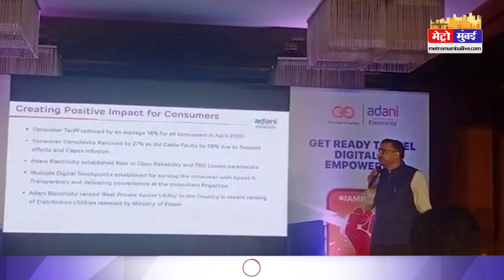अदानी इलेक्ट्रिसिटी मुंबई ने ग्राहकों के लिए एक नई डिजिटल सेवा शुरू की है | Metro Mumbai